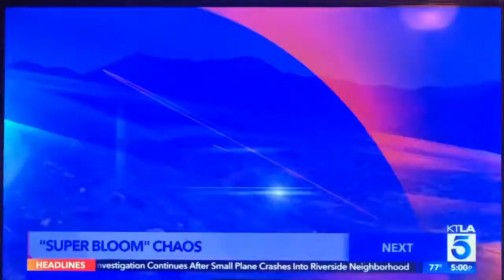KTLA 5 News at 5pm Sunday open March 17, 2019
Taken after “The Goldbergs” repeat on St.
Patrick’s Day Sunday, March 17, 2019 on KTLA 5 Los Angeles, California.
Commercials:
- "KTLA Morning News at 11am" quick promo
- California Department of Public Health anti-smoking ad
- The Barnes law firm (injury accidents) 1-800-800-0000